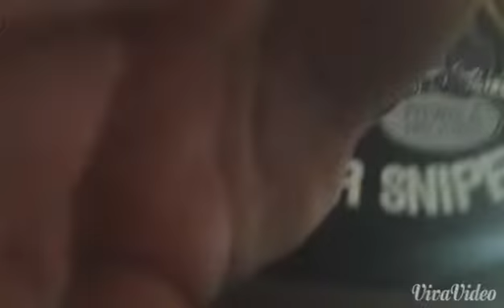Indoor soccer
Fun with my baby jay